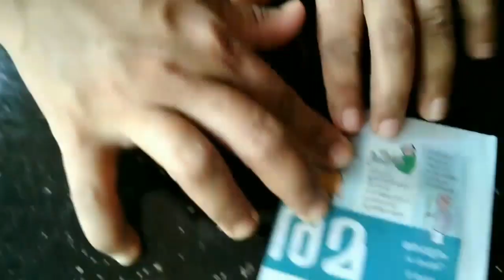How making a beautiful flower with paper